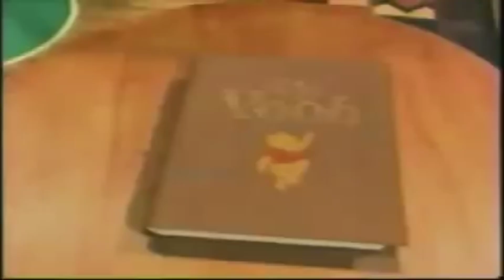Playhouse Disney The Book of Pooh Promo (US and UK Versions) (2001 and 2002)